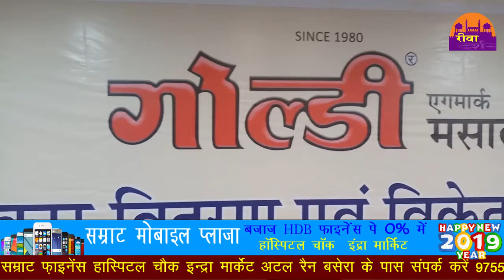GOLDI MASALE के तरफ से मिले उपहार ||REWA DARSHAN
REWA DARSHAN is one of the leaders in the production and broadcasting of un-biased and comprehensive news and entertainment programmes  in Rewa. REWA DARSHAN delivers reliable information across all platforms: TV, Internet and Mobile.